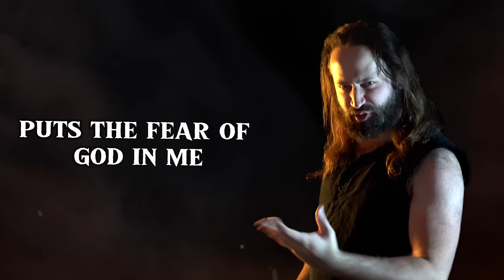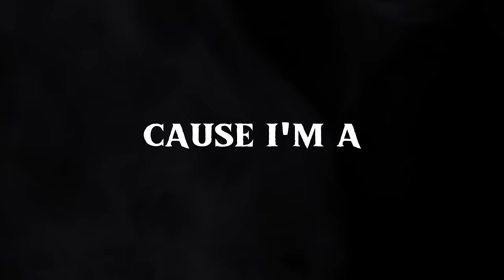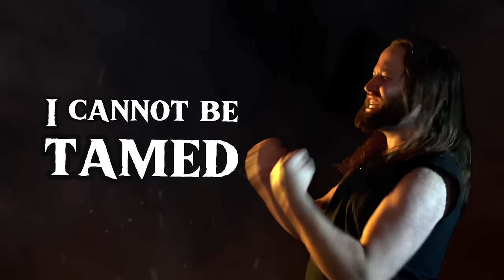Loose Cannon || Viking Metal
JONATHAN YOUNG RAID (DLC) FOR RAGNAROCK OUT NOW!

Arrangement & production by: Jonathan Young & Galactikraken